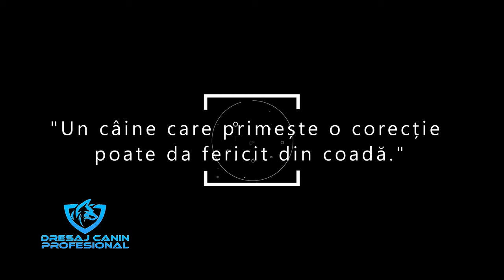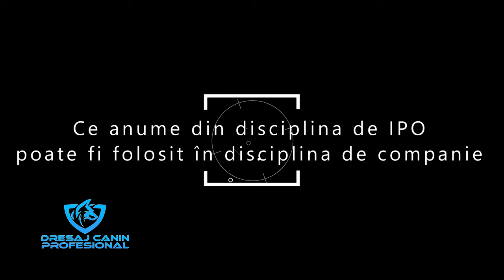CÂINI SPORTIVI, CÂINI DE PERFORMANȚĂ(p. 3)-Dialogurile DCP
Se spun povești, se dezvăluie secrete din dresaj, se discută pe față despre ce înseamnă dresajul canin de performanță.